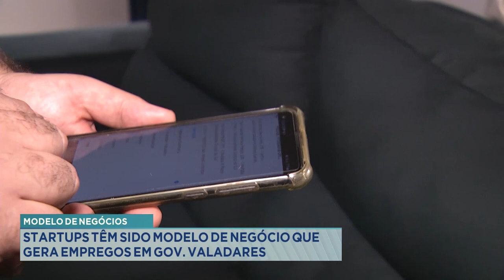Modelo de Negócios: Startups têm sido Modelo de Negócio que Gera Empregos em Gov. Valadares.